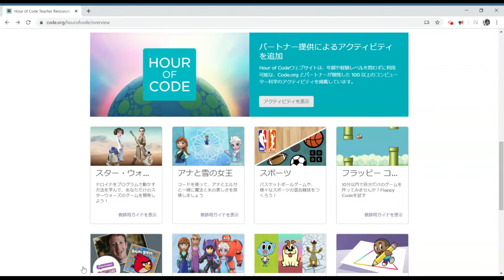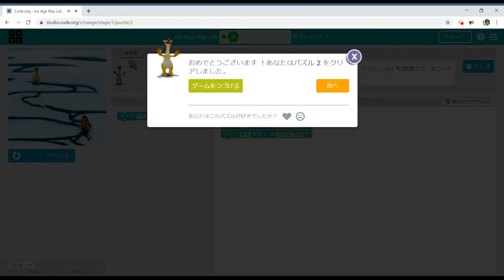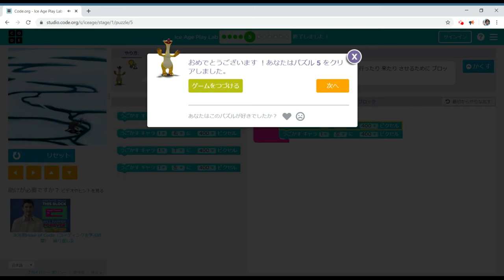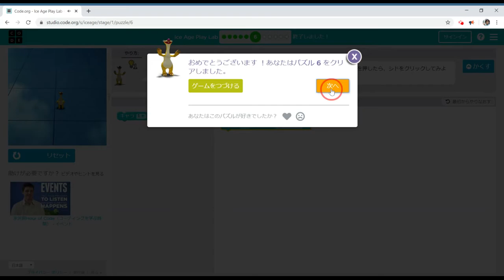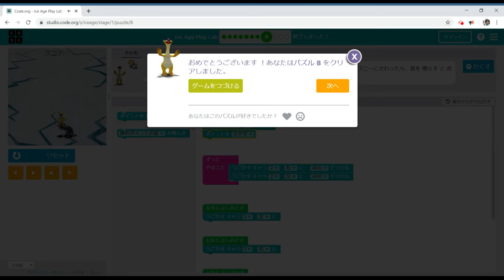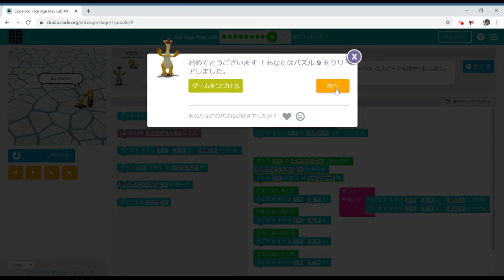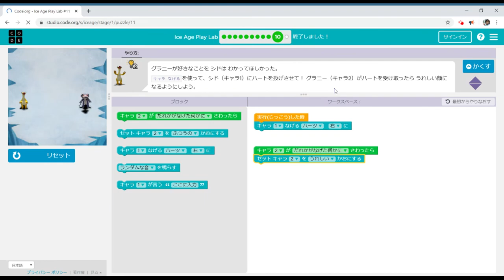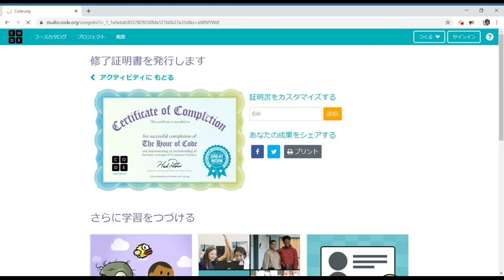【Hour of Code】Play Lab : アイス・エイジ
プログラミング学習 Chromebook EdTech JavaScript アイス・エイジ

「Hour of Code」のPlay Lab : アイス・エイジをプレイしています。

全11問あります。